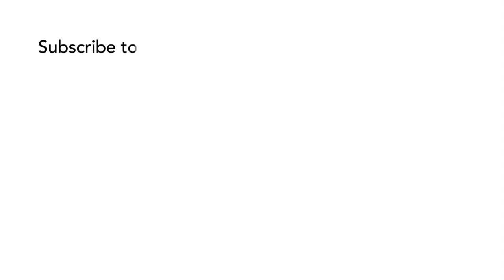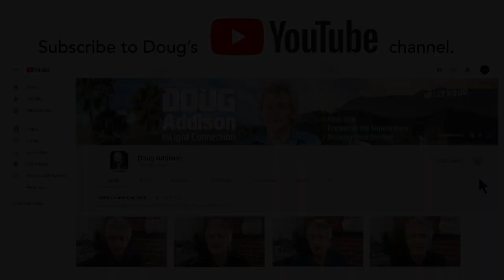How to Release Financial Blessing and Get Out of Debt [Episode 168]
The Bible is full of verses we can pray back to God and decree abundance over our finances. But we also have to take practical steps that will position us to receive God’s financial promises. Think of it like filing a claim and moving through the process.

In this episode of Spirit Connection, I talk about how to get out of debt, how to stay out of debt and how to help others. Be sure to listen through to the end when I pray to open the heavens over your finances!